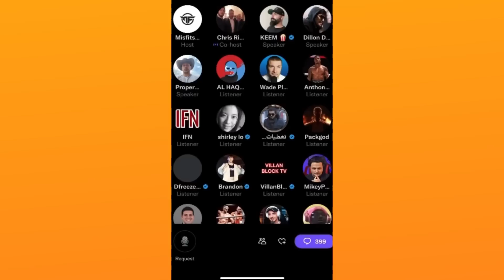JOE FOURNIER HUMILIATES DILLON DANIS FOR DISRESPECTING KSI!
Welcome to Punch Up where I aim to give information online content and breakdowns covering the latest updates and news in the world of YouTube Boxing and Social Media, I cover stars such as KSI, Jake Paul, Logan Paul, etc.